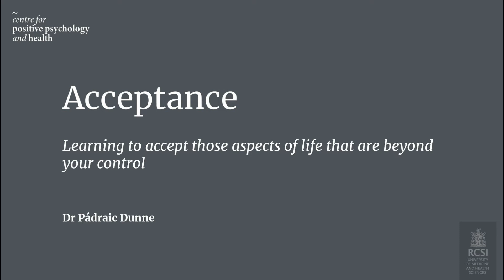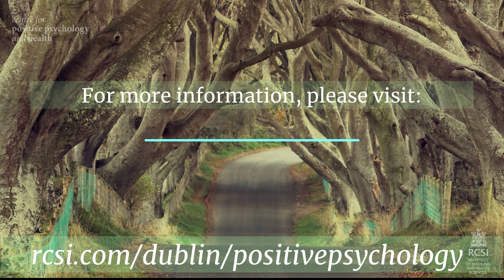Acceptance: Learning to control those aspects of life that are beyond your control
An immunologist, practicing psychotherapist and meditation teacher based at the new Centre for Positive Psychology and Health at RCSI, Dr Pádraic Dunne is interested in the development of health and wellbeing programmes for postgraduate healthcare professionals.

Here, he provides some learnings on how to deal with the stressful impacts of COVID-19 with this guide to meditation focusing on the topic of 'acceptance'.